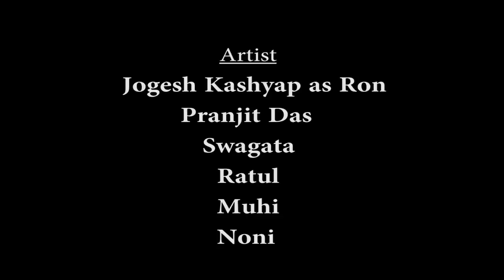Manuh Khowa Baagh - Full Drama | Abhijit Bhattacharjya | Jogesh Kashyap | Itihash Theatre 2017-18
Itihash Theatre 2017-18 Present Manuh Khowa Baagh Full Official Drama Release On Axomi Live
Script:- Abhijit Bhattacharjya
Music/Lyrics:- Ajoy Phukan
Cast:- Jogesh Kashyap , Pranjit Das, Ratul Das, Mohi Bora, Swagata Baruah, Dipankar Malakar, Noni devi

**Copyright Reserved By Axomi Live**
Warning:- Don't Upload illegally That Will Be Punishable To All